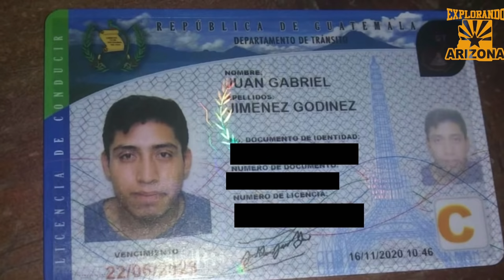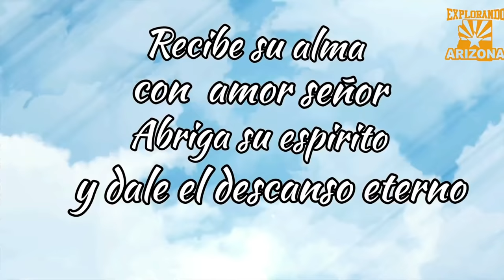Encontramos Inmigrante Sin Vida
Listen ad-free with YouTube Premium
Song
LatinAutorPerf, UMPI, LatinAutor - UMPG, UNIAO BRASILEIRA DE EDITORAS DE MUSICA - UBEM, UMPG Publishing, and 1 Music Rights Societies